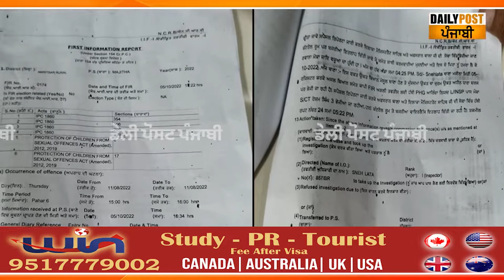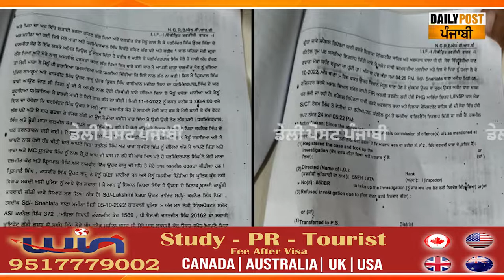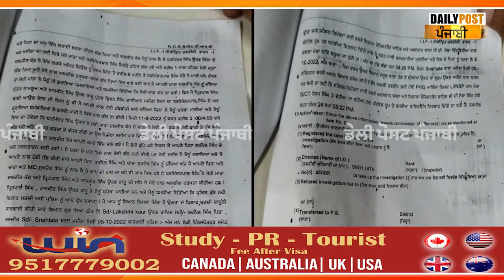AAP ਦਾ ਸੀਨੀਅਰ ਆਗੂ ਗ੍ਰਿਫਤਾਰ ! ਛੇੜਛਾੜ ਮਾਮਲੇ 'ਚ 15 ਸਾਲਾਂ ਕੁੜੀ ਨੇ ਲਾਏ ਵੱਡੇ ਦੋਸ਼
AAP ਦਾ ਸੀਨੀਅਰ ਆਗੂ ਗ੍ਰਿਫਤਾਰ ! ਛੇੜਛਾੜ ਮਾਮਲੇ 'ਚ 15 ਸਾਲਾਂ ਕੁੜੀ ਨੇ ਲਾਏ ਵੱਡੇ ਦੋਸ਼ ! ਦੇਖੋ ਕੱਲੀ-ਕੱਲੀ ਗੱਲ ਕੀ ਹੈ ਪੂਰਾ ਮਾਮਲਾ !